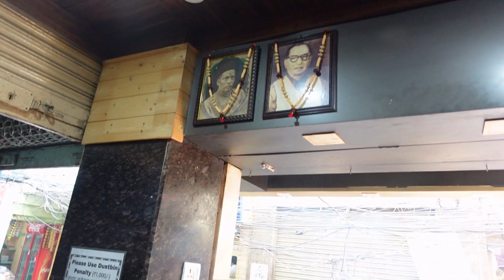कुछ अलग नास्ता वाराणसी कचोरी ! | रंग बनारस | बाबा विश्वनाथ | Varanasi Tour Diary